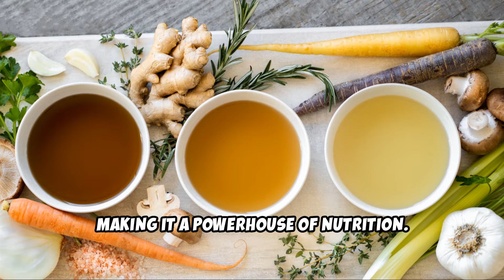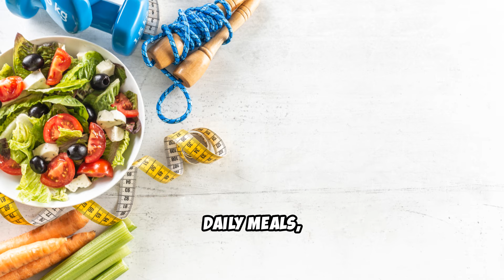10 Foods That REVERSE Anti-Aging & Collagen Loss After 50 🔄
🌟 Discover powerful foods that reverse anti-aging and collagen loss after 50! This comprehensive guide explores nature's most effective solutions for maintaining youthful skin and vitality.

Unlock the secrets of 10 incredible foods that naturally support collagen production and help combat the signs of aging. From nutrient-rich bone broth to antioxidant-packed berries, we'll show you how to harness these dietary powerhouses for healthier skin, stronger joints, and improved overall wellness. 🥗

Explore the amazing benefits of:
• Collagen-rich bone broth
• Omega-3 packed salmon
• Protein-rich chicken
• Nutrient-dense egg whites
• Antioxidant-rich berries
• Vitamin C-packed citrus fruits
• Chlorophyll-rich leafy greens
• Mineral-rich nuts and seeds
• Colorful bell peppers
• Copper-rich shellfish

Join us on this journey to natural aging wellness and discover how these simple dietary changes can transform your health after 50. Your path to ageless beauty starts in your kitchen! 🌿

CHAPTERS:
00:00 - Introduction
00:52 - Bone Broth Benefits
01:22 - Nutritional Value of Salmon
01:48 - Chicken for Protein
02:15 - Egg Whites for Muscle Health
02:40 - Health Benefits of Berries
03:07 - Citrus Fruits and Immunity
03:34 - Leafy Greens for Nutrition
04:03 - Nuts and Seeds for Healthy Fats
04:28 - Bell Peppers and Vitamins
04:55 - Shellfish and Omega-3s
05:20 - Recap of Collagen-Rich Foods
05:41 - Final Thoughts on Nutrition